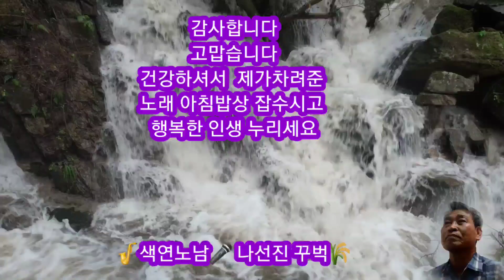🍚아침밥상🍚(박군 노래 색연노남 나선진 커버곡)